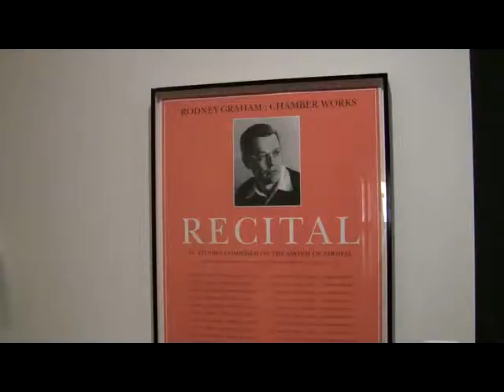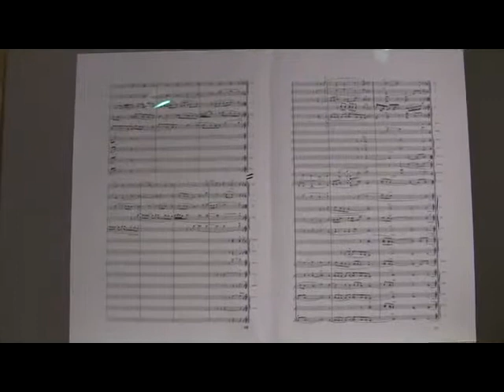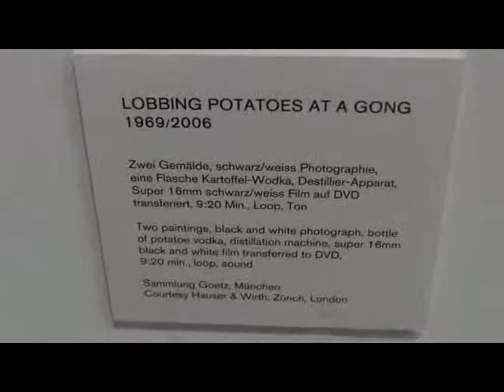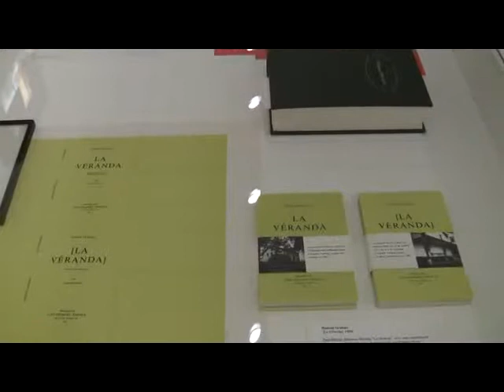Rodney Graham - Through the Forest: Ausstellung in der Hamburger Kunsthalle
Impressions of the exhibition "Rodney Graham - Through the Forest" from 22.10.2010 to 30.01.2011 at the Hamburger Kunsthalle... read more in German:

Impressionen der Ausstellung "Rodney Graham - Through the Forest" vom 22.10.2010 bis 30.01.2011 in der Hamburger Kunsthalle.

Glanz und Elend der Konzept-Kunst: Die Kunsthalle richtet dem Kanadier eine opulente Retrospektive aus. Doch seine willkürlichen Zitate aus der Weltkultur ergeben ein beliebiges Glasperlenspiel.